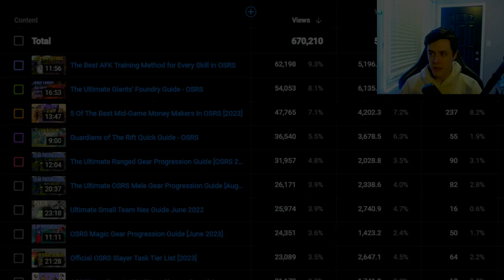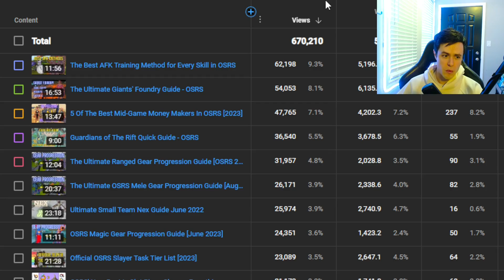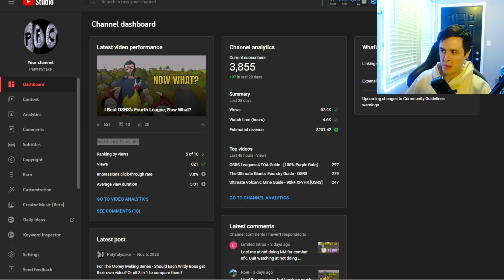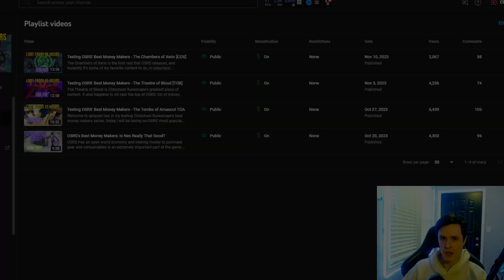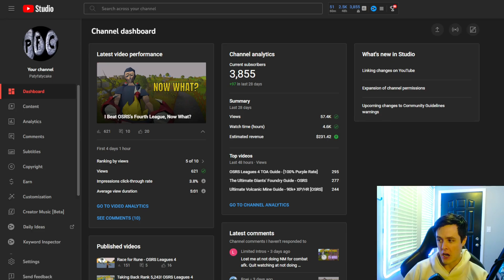2023 Channel Review - [Future Plans]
2023 is coming to a close for this OSRS channel, and I wanted to do a channel review. You guys helped me grow this channel by about 3000 subscribers (from 1k) Thank you so much for your help along the way.

I want to take a quick look at what I did well last year, and more importantly, where I did not do well last year. While the percentage increase was pretty large, I still fell short of my personal goals for the channel, But I do have a gameplan for how we are going to move forward, and crush them for 2024.

As I state in the video like 50 times, If you do have any suggestions at all, or questions, please let me know down below. This video is for the subs and I want all of your feedback, positive, or negative.